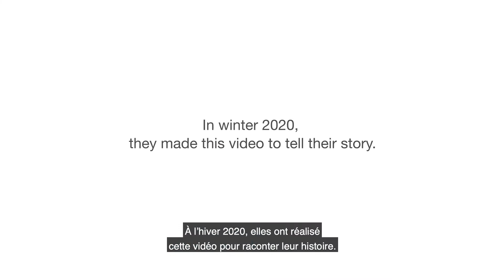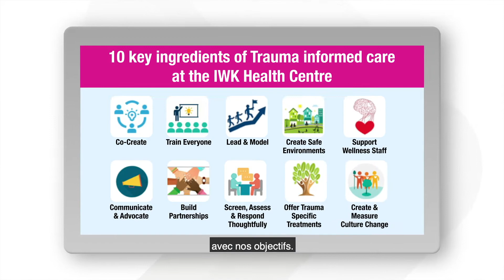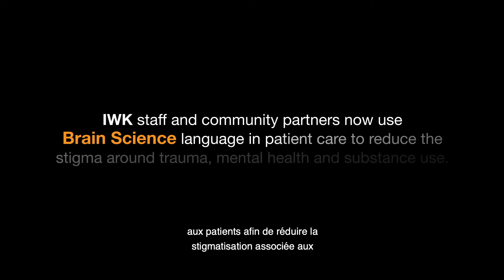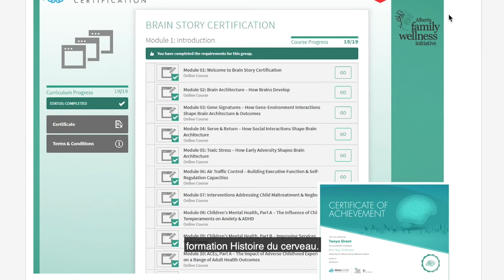2 – 5 Soins sensibles aux traumatismes dans les Maritimes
Tonya Grant et Holly Murphy expliquent comment elles ont utilisé l’Histoire du cerveau pour bonifier l’initiative sur les soins sensibles aux traumatismes du Centre de santé IWK et de Santé Nouvelle-Écosse. Elles ont préparé ensemble des séances de formation pour les employés pour mieux faire connaître les liens entre la science d’Histoire du cerveau, les ENE et la résilience, liens dont doivent tenir compte les pratiques et les politiques.

En mars 2019, le Centre canadien sur les dépendances et l’usage de substances (CCDUS) a réuni plus de 60 professionnels à Ottawa pour échanger des idées et créer des projets visant à diffuser et à intégrer l’Histoire du cerveau à leurs réseaux. Le but de cette rencontre – le labo Bâtisseurs de cerveaux – était de faire en sorte que les politiques, les pratiques et les perceptions du public concernant l’usage de substances s’alignent sur la science des expériences négatives durant l’enfance (ENE) et du développement du cerveau. Cette vidéo s’inscrit dans une série produite par le CCDUS pour mettre en lumière les grandes retombées qu’ont eues les participants au labo dans leurs communautés.

Équipe de ce projet Bâtisseurs de cerveaux :
Tonya Grant, responsable clinique provinciale, Soins sensibles aux traumatismes, Centre de santé IWK et Régie de la santé de la Nouvelle-Écosse
Holly Murphy, chef de la pratique avancée, Soins sensibles aux traumatismes, Centre de santé IWK (Nouvelle-Écosse)